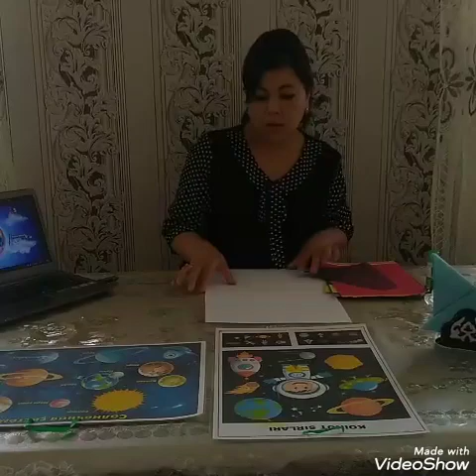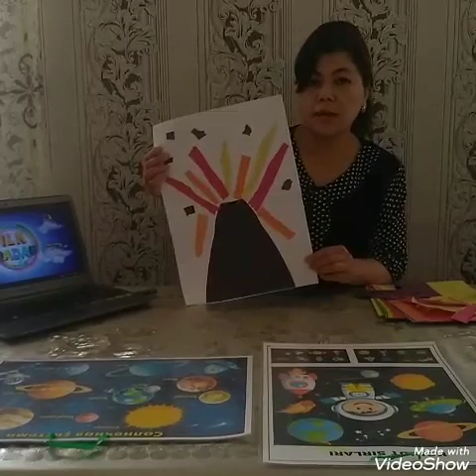24-МТТ ТАРБИЯЧИСИ КАРАНТИН ПАЙТДА БОЛАЛАР УЧУН ОНЛАЙН ДАРС МАВЗУ " ЕР САЙЁРАСИ "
Ролик для Детей